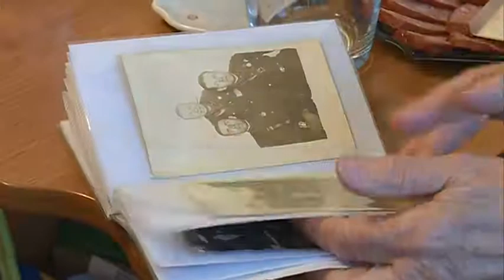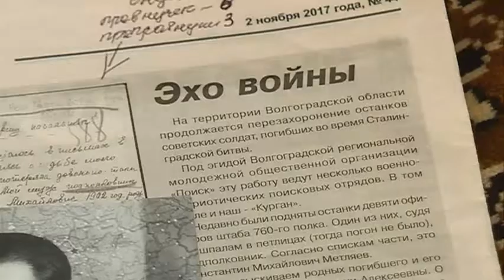Эхо войны. Останки уссурийца Константина Метляева найдены в Волгоградской бласти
Семьдесят пять лет Константин Метляев считался пропавшим без вести. Спустя десятилетия у семьи появился шанс со всеми почестями похоронить героя Великой Отечественной войны.